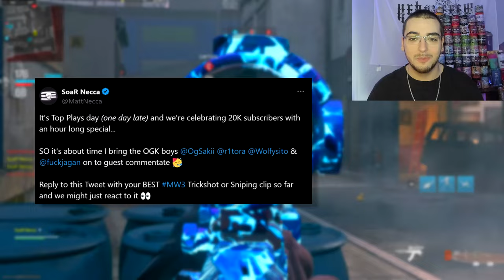The FIRST Warzone Trickshot Final Killcam.. (MWIII Top Plays #16)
Today I watched and reacted to my viewers 100+ BEST Call of Duty Modern Warfare 3 2023 (COD MWII) Trickshots & Sniper Clips hit on the game in 2024 so far that will never be hit again like the first ever Warzone trickshot final killcam, the worlds first War game mode trickshot on the new map, under the map trickshots, and more... drop a like if you enjoy!

0:00 - Intro
2:04 - MW3 Top Plays
43:57 - Outro